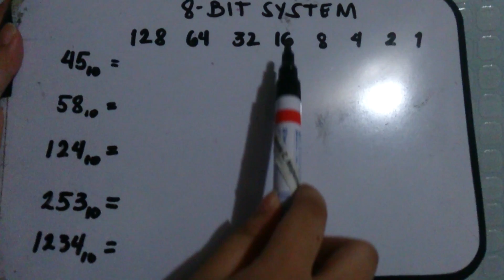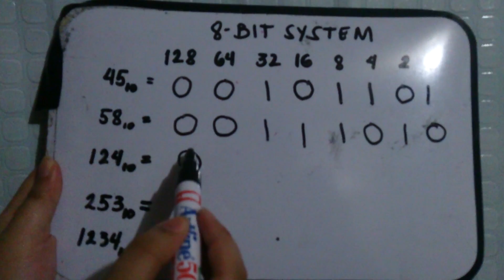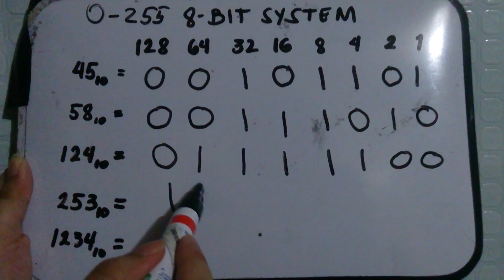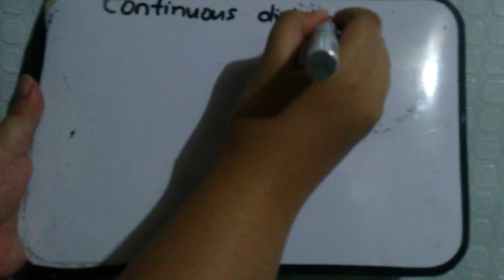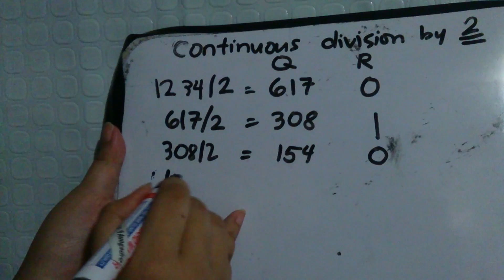Decimal to Binary (8-bit system)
In partial fulfillment of requirements for MMS 141.